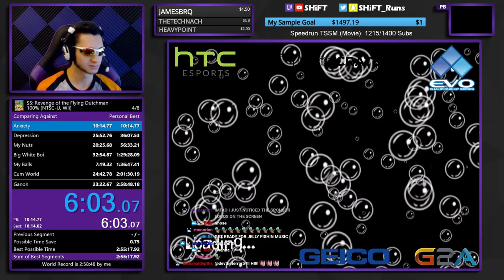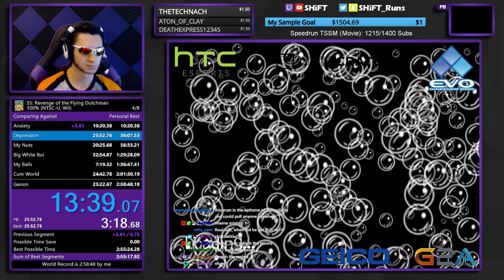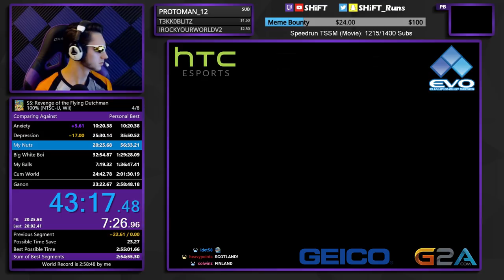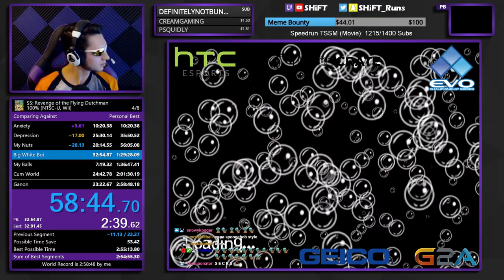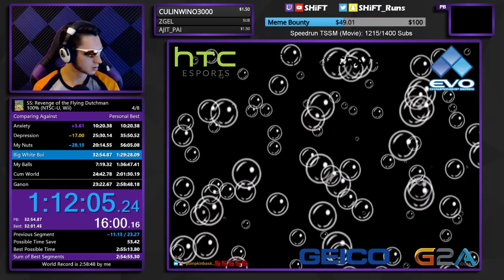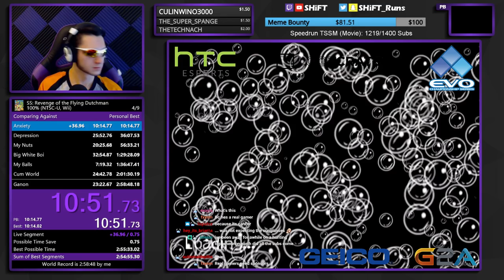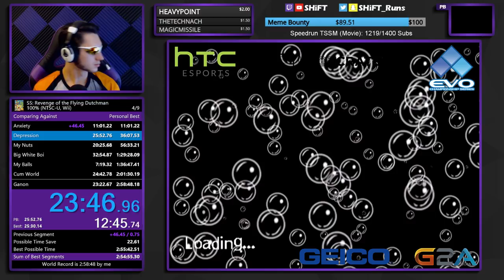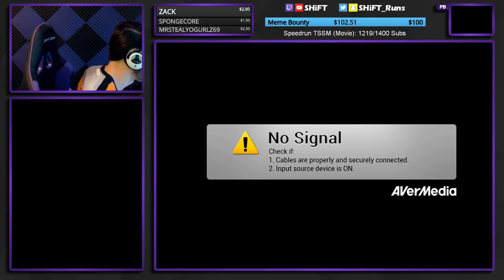PRO GAMER RETURNS TO THE DUTCHMAN